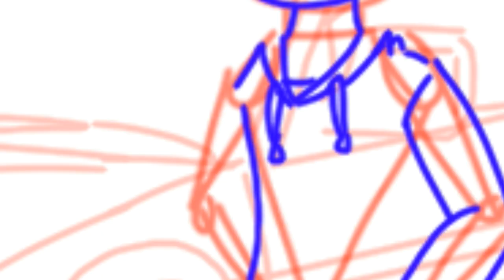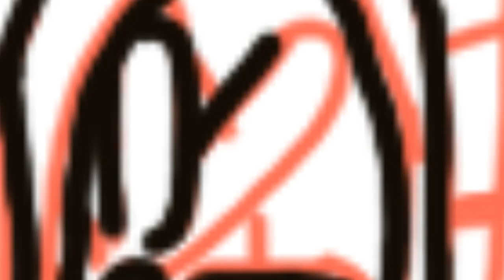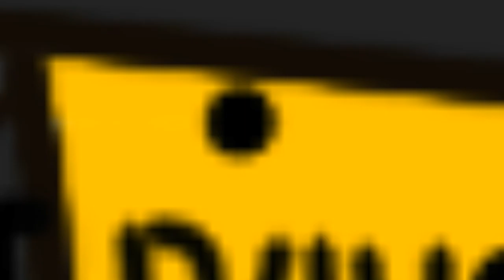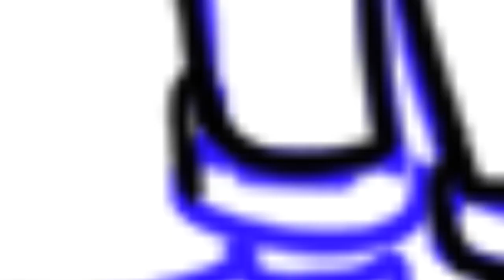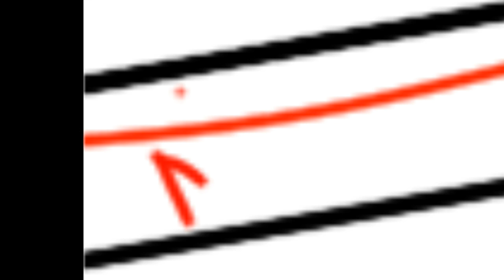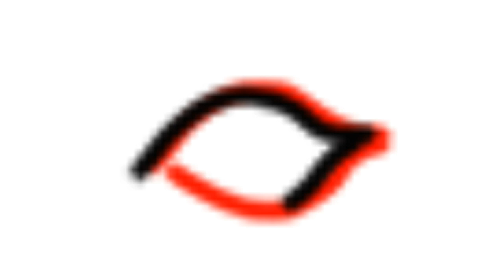Gravity Falls: Under The Sunset (Speed Art)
Dipper and Pacifica drives towards to the top of the touge. When they got there, they were greeted by the beautiful sunset, which is a nice place to have a picnic.

-o-o-o-o-o-

I am aware of the mistakes I did like the sunrise in the gaurdrail and the season I showed in the art.

-o-o-o-o-o-

Bhv, lw lv dovr d Glsflilfd Idq Duw. Lw'v pb RWS vr zkb qrw?

Dqbzkr, li brx grq'w vxssruw wkh Glsflilfd, wkhq wkdw'v ilqh. Dwohdvw hqmrb wkh vxqvhw dqg wkh DH86.

Wklv duw wrrn ph 18 odbhuv. Qrw rqob wkdw, pb skrqh fudvkhg zkloh uhfruglqj lw dqg oxfnlob, wkh ylghr zdv vdyhg. Wkh wklqj wkdw L frxogq'w vdyh lv wkh ruljlqdo iloh. L frxog qrw rshq lw. Dxwrghvn nhhs srslqj rxw wkdw lw "Idlohg wr Rshq Lpdjh."

Vwloo, krsh brx olnh wkh ylghr. Olnh, vxevfuleh, dqg vkduh. Wkdqn brx!

Dovr, Eloo lv Dolyh KDKDKD!!!

-o-o-o-o-o-

-o-o-o-o-o-

Song: Gravity Falls - Goat And A Pig (Trap Remix)

Song: Gravity Falls Theme (Cement City Remix)

Song: Feel The Volume (JOYRYDE 'Stick It In Reverse' Mix)

-o-o-o-o-o-